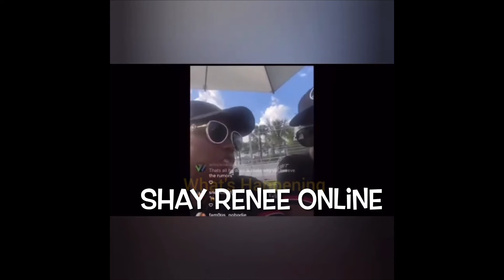Marsau Scott Embarrases Tisha AGAIN 🤦🏾‍♀️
Im Shay, and I review various Reality TV shows with a sprinkle of scripted tv here and there. I provide straight no chaser reviews with no 🧢added! No straddling the fence over here! So tune in to laugh and enjoy a conversation with your good sis that says everything out loud that you say in your head about these people on our screens! 🙌🏾🙌🏾❤️